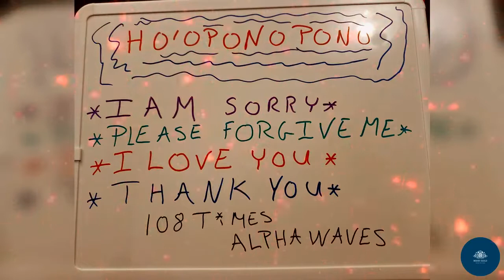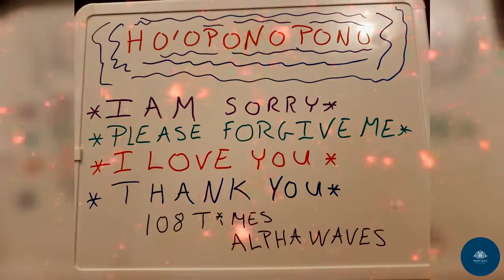Forgiveness HO"OPONOPONO Alpha brainwave 108 times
This simple meditation is based on HO'OPONOPONO. Set your intention on who or what you want to forgive. Play the video and repeat with me. This video is offered in love and peace.

Thank you to Steve G Jones for the music.
Thank you to all the wonderful You Tubers putting out positive vibes.